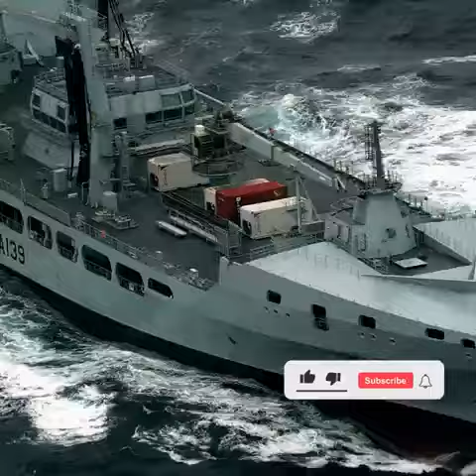UK 🇬🇧AIRCRAFT CARRIER PREPARES 🇺🇦TO INTERCEPTS THEM ON THE RED-LINE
HELLO EVERYONE, THANKS FOR THE OPINION IN COMMENTS, YOU ALL ARE IMPORTANT IN YOUR OPINIONS, COULD LEAVE YOUR COMMENTS ON OUR OTHER ACCOUNT, THE CHANNEL NAME IS @STRAWBERRY MUSIC, WE ARE TOGETHER THANK YOU ALL.  YOUR COMMENTS ARE VERY IMPORTANT.